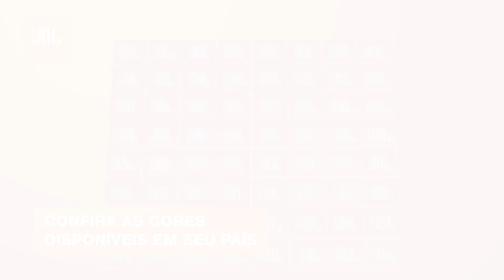SPEAKERS JBL COM PREÇO BACANA (PARA TODOS OS GOSTOS E BOLSOS RSRS)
Vídeo produzido em parceria com Amazon Brasil.

Links dos produtos (pode ser necessário logar para chegar nos valores citados):

JBL GO R$ 110,62

JBL GO 2 R$ 169,50 (baixou mais)

JBL FLIP 4 R$ 416,74

JBL CHARGE 3 R$ 620,00

JBL XTREME R$ 999,00

JBL BOOMBOX R$ 1.879,00

(Estamos adicionando produtos diariamente)